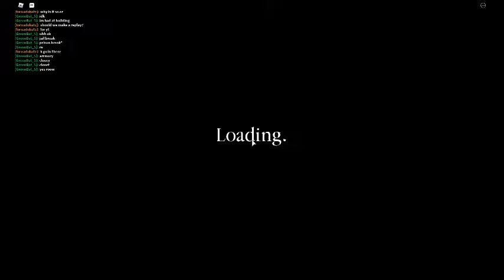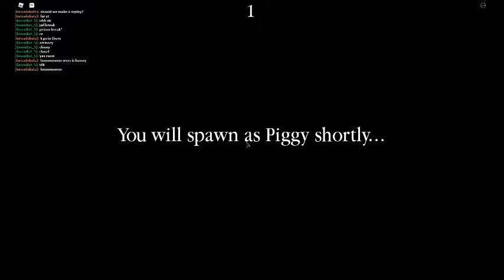roblox my sheriff bunny map